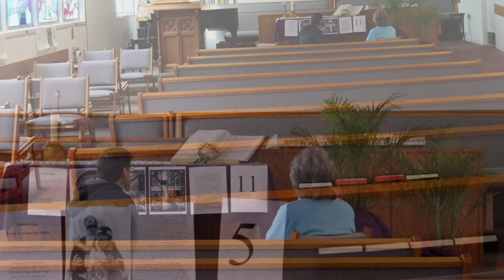Be Opened, annual report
The video begins with images of our community throughout this year.
Pastor Charlene shares her favorite scripture as a means to dream about who we can be as a faith community. The passage is from Mark 7:31-37.